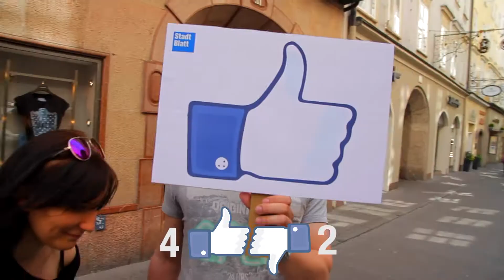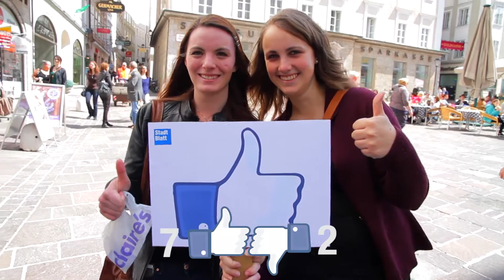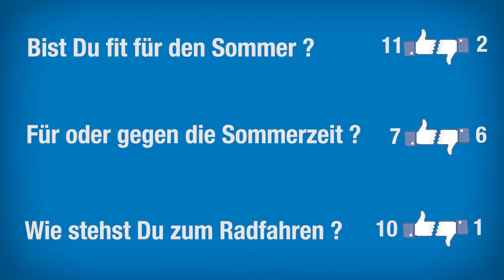Zeig die Daumen ! - Stadtblatt Stadt Umfrage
Ⓢtadtblatt➌➏➎

Eine etwas andere Art der Umfrage probierte das Stadtblatt-Team vergangene Woche in der Salzburger Altstadt aus: Eine Frage musste beantwortet werden aber nur mit dem bekannten "Daumen" von Facebook. Gefällt mir oder gefällt mir nicht? Welche Fragen gestellt wurden und wie die Passanten darauf reagierten, sehen Sie im Video.